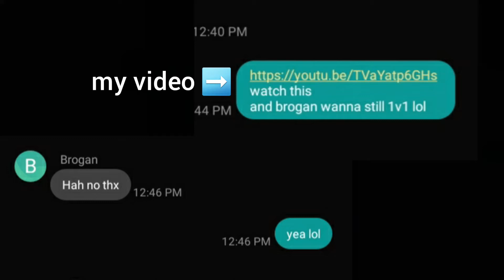Valentina 💃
Song: Valentina - Brxken Bxy

Thx!